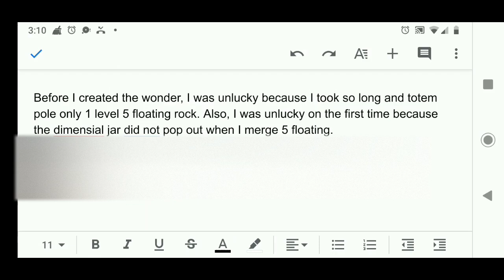Creating heavenly rock of the griffin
Level 11. It is so hard to create it due to unlucky. I use the hack because i want to show you the wonder